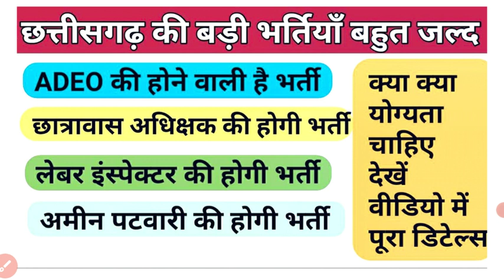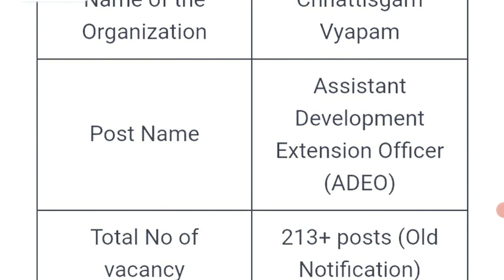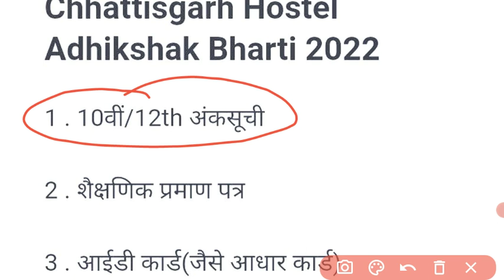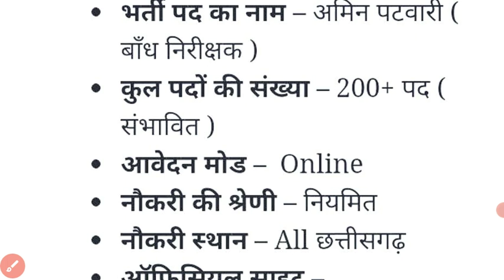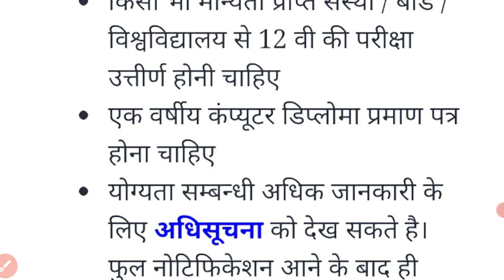छत्तीसगढ़ में होने वाली है बड़ी भर्तियाँllcg big requirementllcg upcoming requirements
Teaching learning material: Textbook,multi-media material, multi-media
Textbook
multi-media
गणित और शिक्षण शास्त्र, बाल विकास, इंग्लिश शिक्षणशास्त्र, पर्यावरण शिक्षणशास्त्र) चारों विषयों का pdf नोट्स 270 रुपये में प्राप्त कर सकते है।
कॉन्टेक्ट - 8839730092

Role of listening and speaking by vimal sir
function of langauage by vimal sir
how children use it as a tool by vimal sir
listening by vimal sir
speaking by vimal sir
type of listening situation by vimal sir
type of speaking situation by vimal sir
english pedagogy by vimal sir
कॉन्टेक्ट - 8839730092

Critical perspective on the role of grammar in learning a language for communicating ideas verbally and in written form